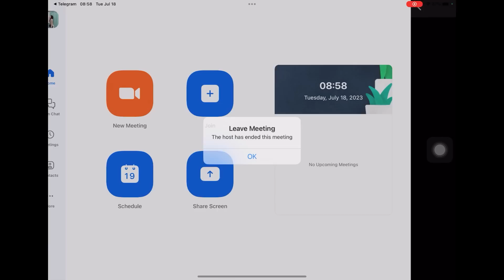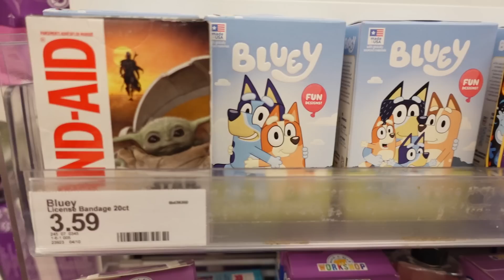與三貓的獨居日記🐈 飛來LA了！做皮拉提斯一年半心得/療癒打掃廚房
Intro 00:00
出發去LA 00:20
Day1 早安貓貓們！做線上運動 01:55
Day 2 Settle in 超市買菜、打掃廚房 04:42
Day3  Amanda音樂會當天的我們在美國幹嘛？ 09:06
Day4  晨間運動 12:09
聊聊做皮拉提斯的心得 14:40
推薦NEIWAI的運動服 17:28
晚餐煮麻辣香鍋🌶️  21:58

好開心回歸日常影片啦！！
雖然中間還有夏威夷的影片😂那個我就慢慢剪吧
很難得有這樣的機會可以到另一個城市體驗生活
自己一個人有好多時間可以獨處、做想做的事情，現在的我正在享受這樣的時光❤️

♥Vlog equipment:
iPhone14Pro
Sony ZV-1

本支影片是跟NEIWAI內外的合作影片